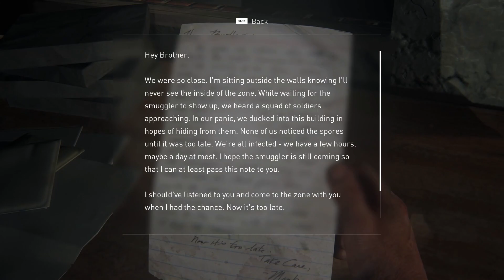The Last Of Us Part 1: Chapter 2.1 - The Quarantine Zone - 20 Years Later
In the critically acclaimed video game "The Last of Us Part 1," embark on a breathtaking journey through a post-apocalyptic world teetering on the brink of extinction. Set twenty years after a devastating fungal outbreak decimated humanity, society has crumbled, and survivors must navigate a landscape plagued by ruthless infected creatures and desperate human factions.

Watch me assume the role of Joel, a hardened smuggler haunted by his past, who forms an unlikely bond with Ellie, a young girl immune to the infection. Tasked with delivering Ellie to a group known as the Fireflies, who hope to find a cure, Joel must guide her across treacherous territories while facing unimaginable dangers.

As they traverse desolate landscapes, the duo encounters a range of captivating characters, each harboring their own secrets and motivations. Together, Joel and Ellie confront harrowing challenges, including brutal encounters with infected beings and hostile survivors. As their relationship evolves amidst the chaos, players witness a tale of resilience, sacrifice, and the enduring power of humanity.

"The Last of Us Part 1" seamlessly blends intense gameplay with a compelling narrative that delves into themes of love, loss, and survival. Experience heart-pounding stealth and combat mechanics as you scavenge for resources, solve puzzles, and engage in thrilling encounters that demand strategic thinking and resourcefulness.

Immerse yourself in a beautifully crafted world, brought to life by stunning visuals, atmospheric sound design, and a hauntingly emotive musical score. As you unravel the secrets of this post-pandemic world, your choices and actions shape the destiny of Joel and Ellie, leaving an indelible mark on the lives of those who dare to survive.

"The Last of Us Part 1" is a masterpiece of storytelling, captivating players with its rich characters, evocative setting, and emotionally charged narrative. Prepare to be enthralled as I embark on an unforgettable journey that challenges my perceptions of morality and leaves an indelible mark on your gaming experience.

Join the fight for survival. Will you let humanity perish, or will you discover the strength to endure and find hope in a world consumed by darkness? The fate of mankind rests in your hands.